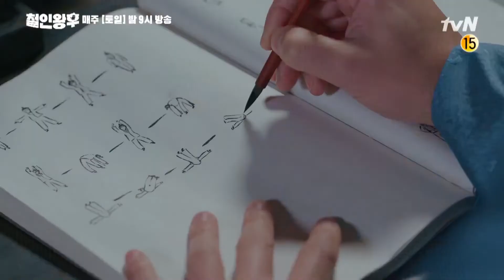[ENG] Mr. Queen EP 16 ✘ Preview ✘ Shin Hye Sun ✘ Kim Jung Hyun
KDrama: Mr. Queen / No Touch Princess (철인왕후)
Genre: Historical Comedy
Release Date: December 12, 2020
Runtime: Sat & Sun, 21:00
Network: tvN
Starring: Shin Hye-Sun, Kim Jung-Hyun, Bae Jong-Ok, Kim Tae-Woo, Seol In-Ah, Yoo Min-Kyu, Na In-Woo, Kim In-Kwon, Jo Sun-Joo, Cha Chung-Hwa, Son So-Mang, Yoo Young-Jae, Kim Ju-Young

Synopsis: In the present day, Jang Bong-Hwan works as a chef at the President's Blue House. He has a free spirit, but his spirit somehow finds its way into the body of Queen Kim So-Yong (Shin Hye-Sun) in the Joseon period.

King Cheoljong (Kim Jung-Hyun) has secrets. He seems like a figurehead, who is gentle and easygoing. In fact, he hides his strong aspects. Queen Sunwon (Bae Jong-Ok) is the late King Sunjo’s wife. She wields the true power in the country and, thus, relegates King Cheoljong as just a figurehead. Kim Jwa-Geun (Kim Tae-Woo) is Queen Sunwon’s younger brother. He is extremely ambitious.